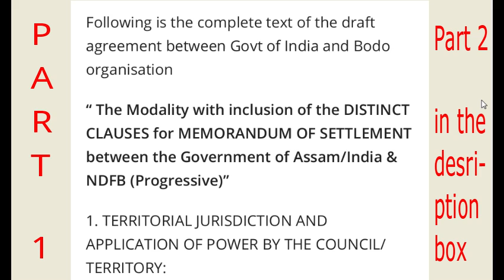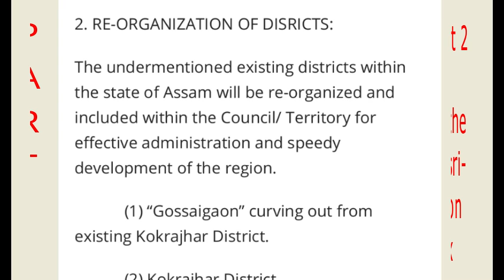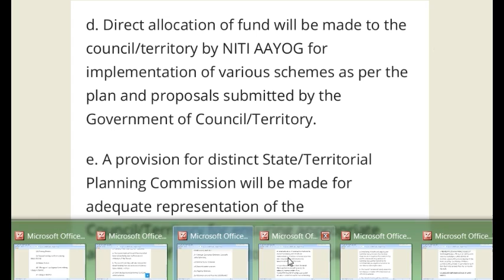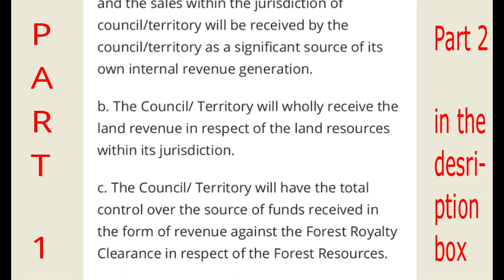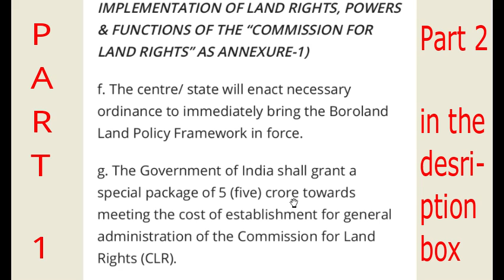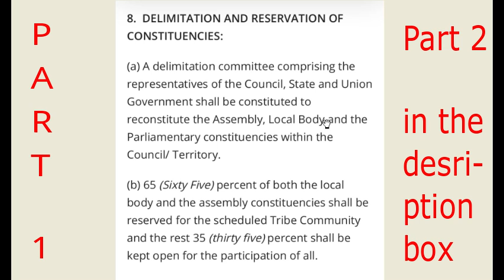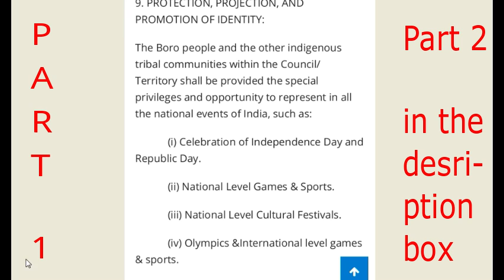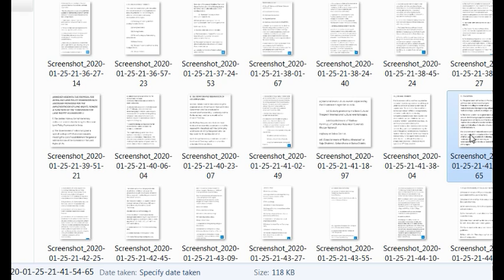थामथि गोरोबथा BODOLAND Territory आव मा मा थाथावना Part 1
1. Part 2. : थामथि Bodoland Accord आव मा मा थागोन